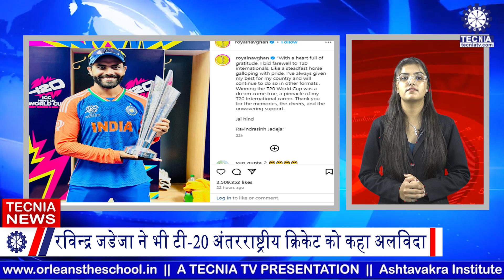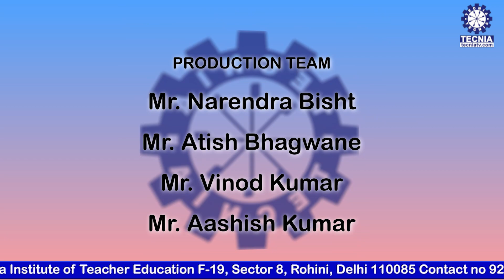TOP 10 NEWS BULLETIN | TECNIA | TOP HEADLINES | JULY 01, 2024 | BAJMC | TIAS | ANCHOR: DEWANSHI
Tecnia News bulletin is a short  Tecnia TV broadcast of news reports or on the other hand a brief account or statement, as of news or events, issued for the information of the public & Tecnia Group of Institutions.